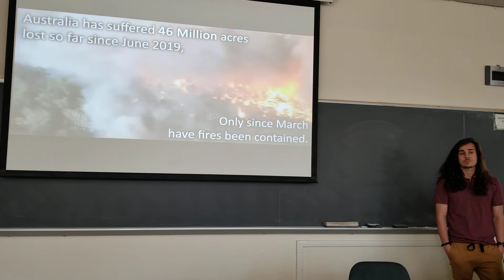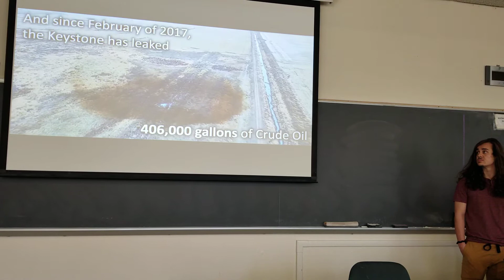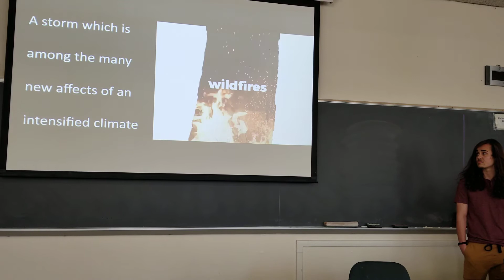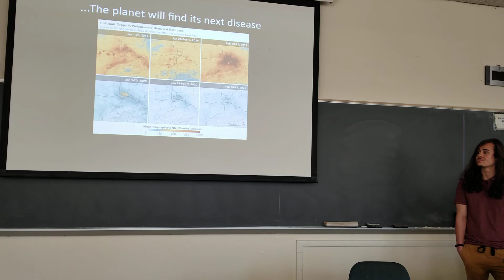‘Plan B’ by Jacob Uffer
Introduction: In a world, we consider so progressive, we’re caught up looking at the future of alternatives without addressing the current issues at hand. We’ve made great strides to imagine and depict a new world without the problems we face, without taking a single step in that direction. The overarching issue is the awareness our community has to make a change, because so hardly does anyone know that they can start a change, even more, difficult to get that point across when no-one knows there is even an issue.

Objective: There is a lack of information pertaining to even recent debacles in the media-scape, the community in Flint, MI has been without reliable, clean drinking water for over six years now, and the city of Albuquerque is in a similar predicament. As fun as it may not be, we need to be informed of these environmental injustices.

Methods: In the most heart-wrenching fashion possible; I will convey my message through film, and curate a memorable message to be conveyed in three small minutes.

Results: All things change with time, and this project must wait to age like fine wine. Initial renders and drafts paint a nice image, but the final product may take a totally different form.

Conclusion: If I make the impact I hope to, then the community will be left with more questions than answers, questions they’d never thought to ask before, but will feel remiss in not relaying them immediately. We need to hold the powerful accountable or take back our power.